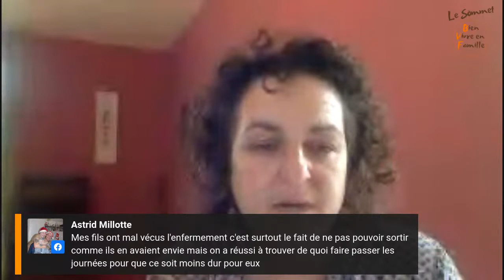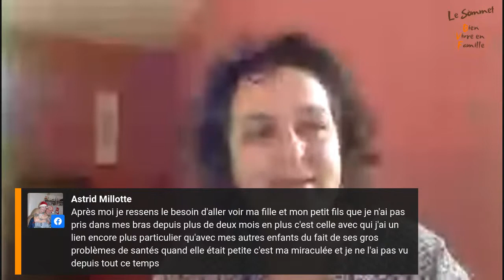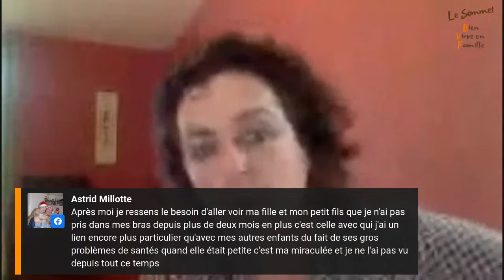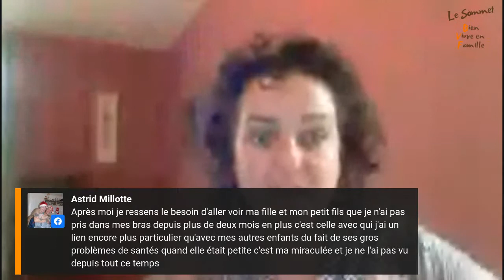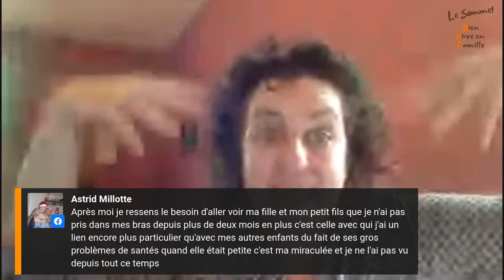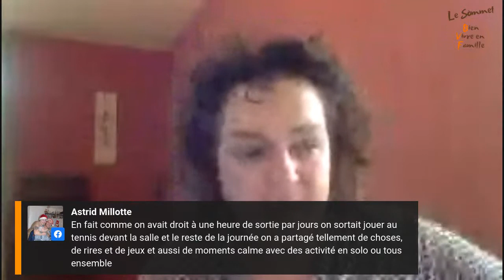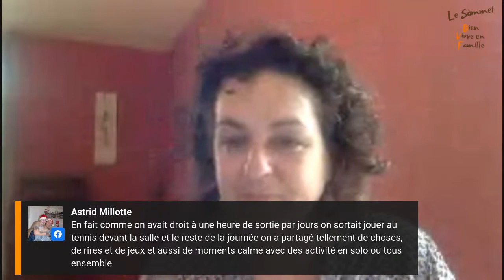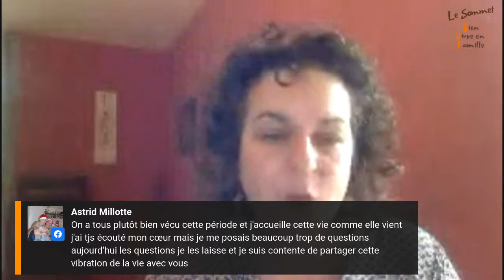Préparatif du Sommet Bien Vivre en Famille J - 6 semaine: Les premiers noms !!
ATTENTION l'image apparait seulement après 1 minute 40 ;)

ans ce direct je te partage les avancés du sommet  Bien Vivre en Famille 💃💕✨
Je te donnerai les premiers noms des intervenants ainsi  que le titre des conférences !!🎬🎤

Et aussi je te parlerai des coulisses de l'organisation et je répondrais à toutes tes questions ;)!!😁

Je t'y attend avec grande joie 💗